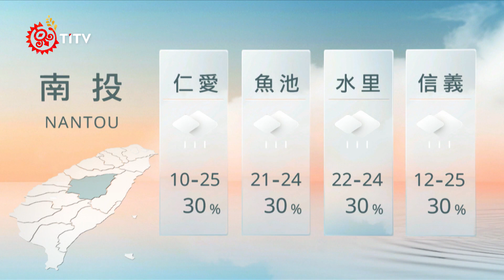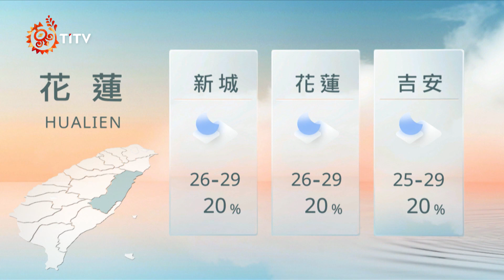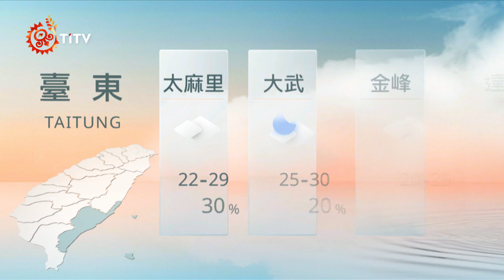08201200 山海氣象｜每日熱點新聞｜原住民族電視台